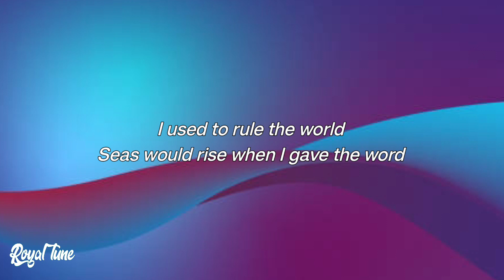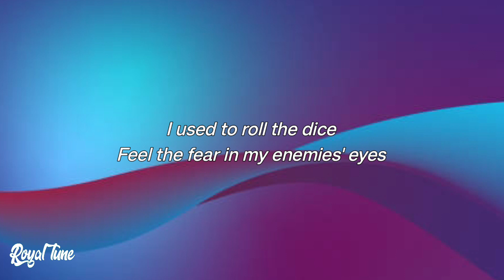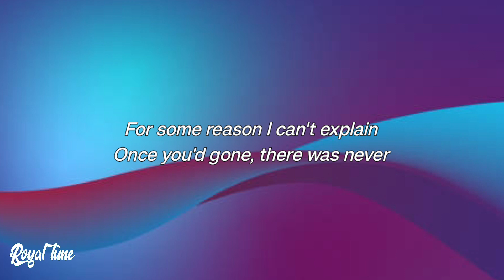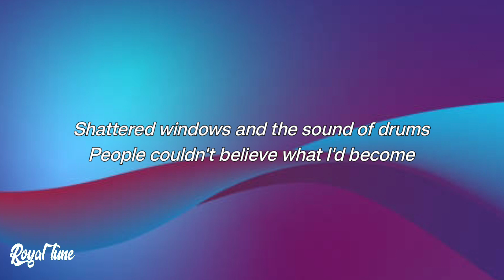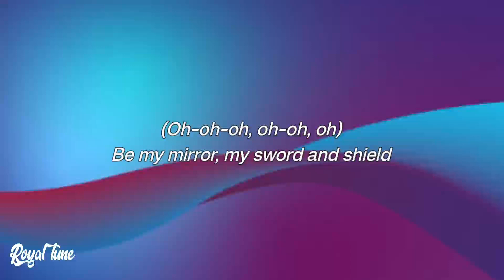Coldplay - Viva la Vida (Lyrics)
🎤 Lyrics: Coldplay - Viva la Vida

[Outro]
Mmm, mmm

Lyrics Video by Royal Tune for Coldplay - Viva la Vida (Lyrics)